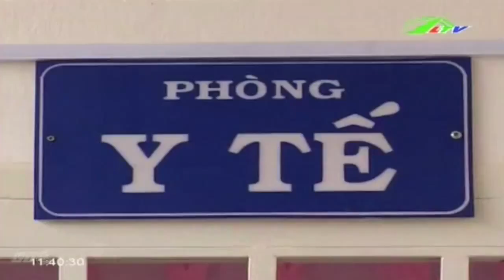Tin Tức Biệt đãi giữ chân người lao động giỏi | Xã Hội Lâm Đồng TV